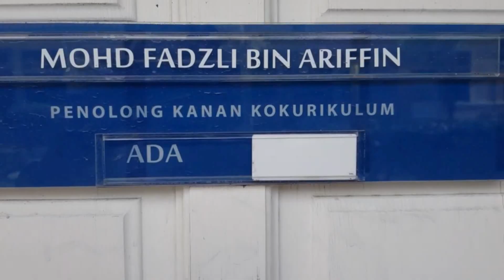Seloka Raya Set Jatey SK Sura 2022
Video ucapan raya geng guru lelaki SK Sura 2022. Video ini adalah rekaan semata-mata. Tiada kaitan dengan yang hidup atau sebaliknya..